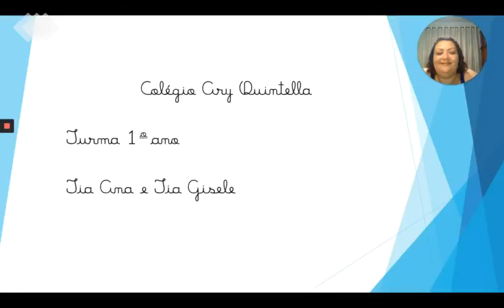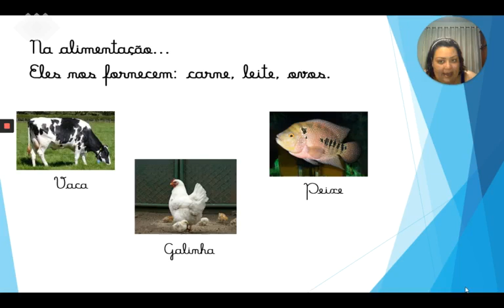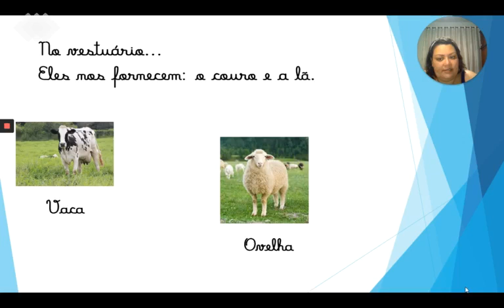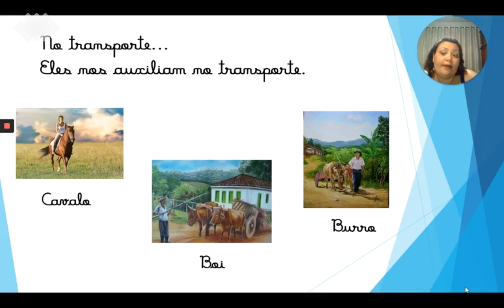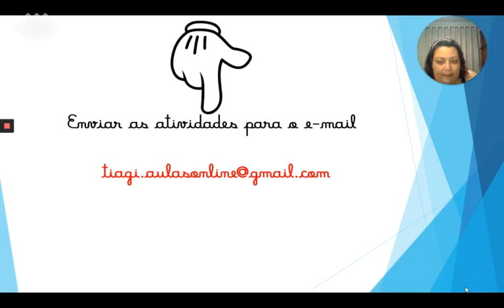Vídeo D - Ciências - 1° Ano E.F.